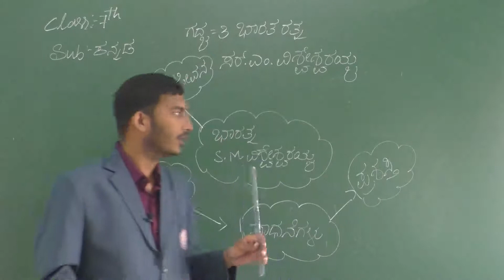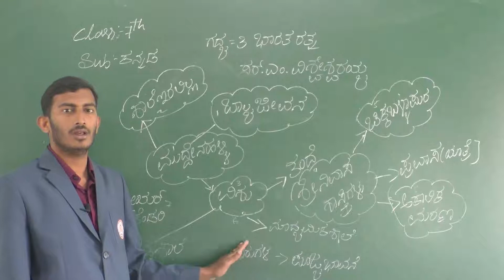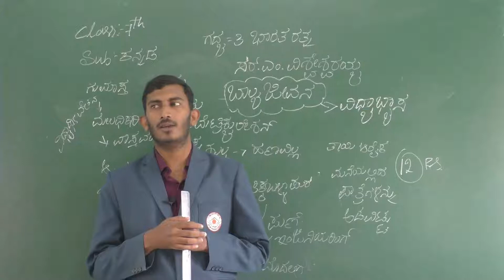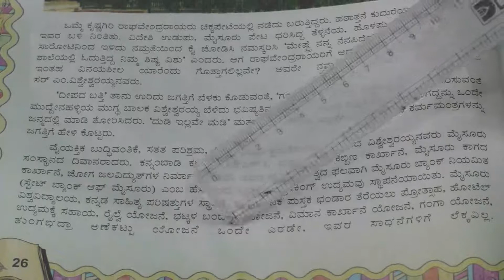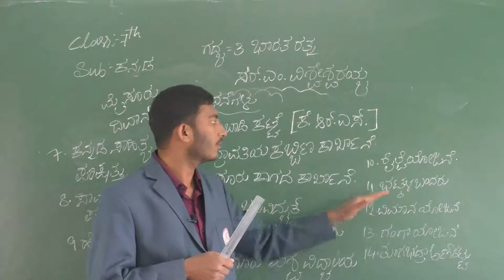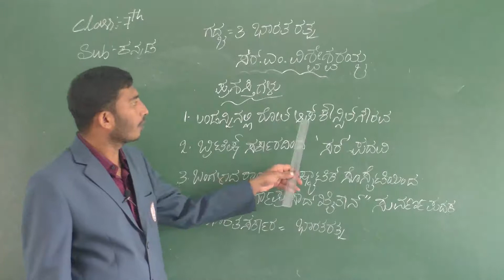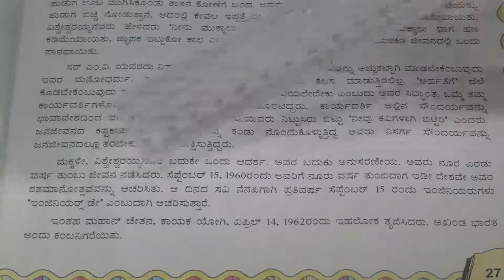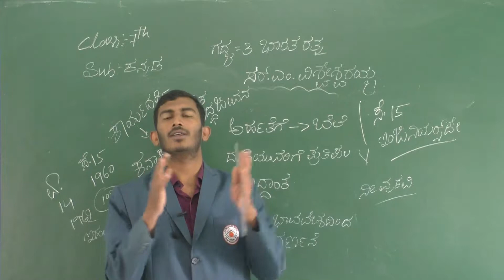JANURY 7: GRADE VII: KANNADA: CHAPTER 3 - BHARATARATNA SIR M VISWESARAYYA